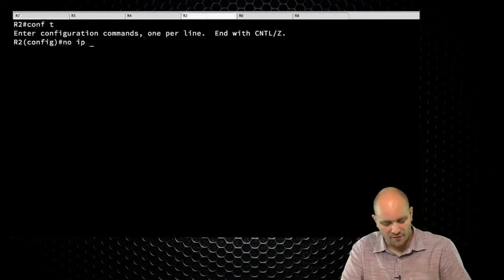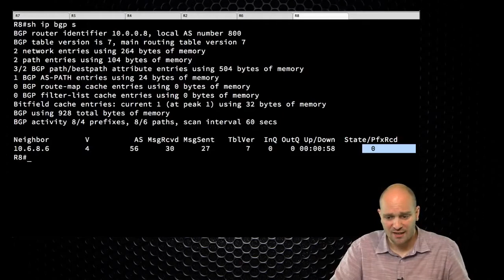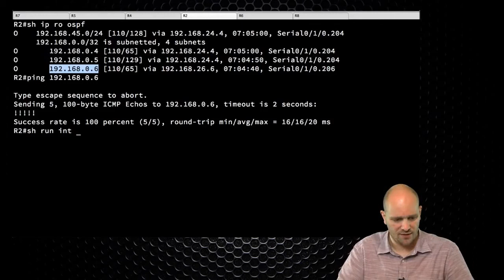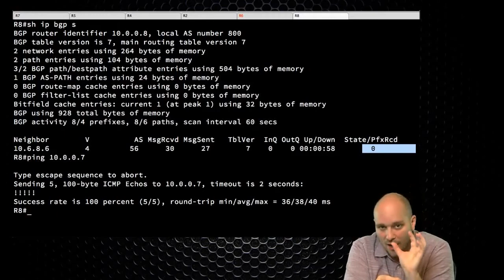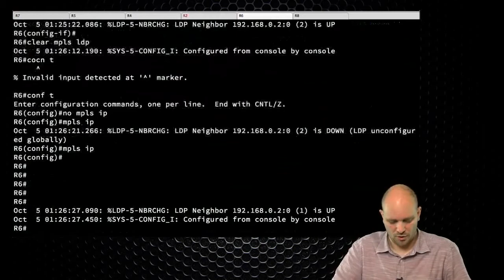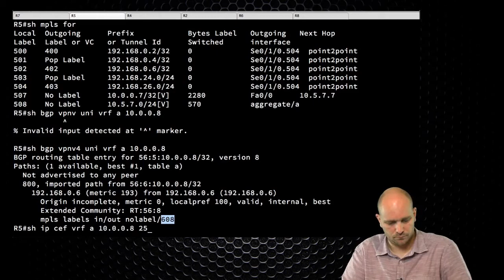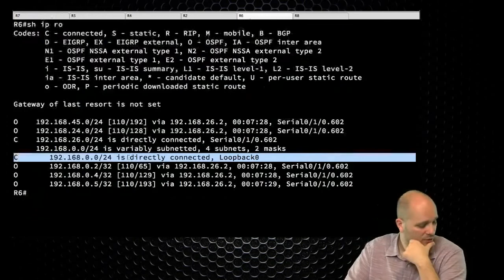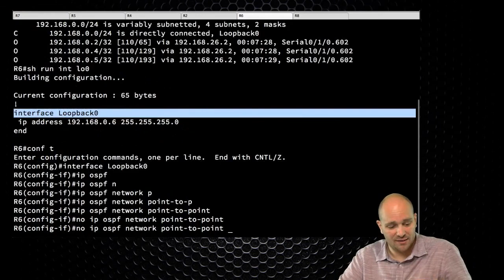115 IPExpert MPLS Troubleshooting L3VPN Examples